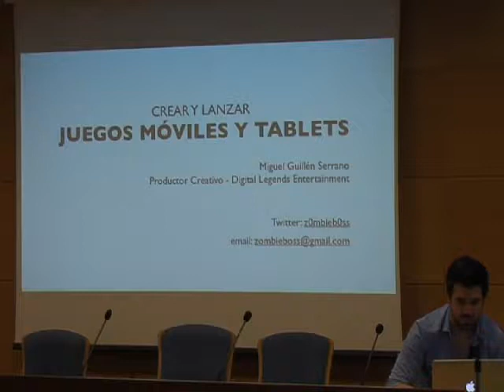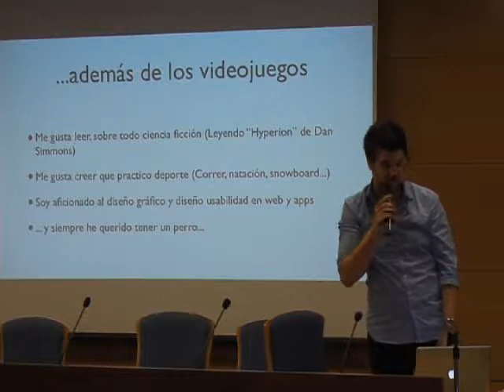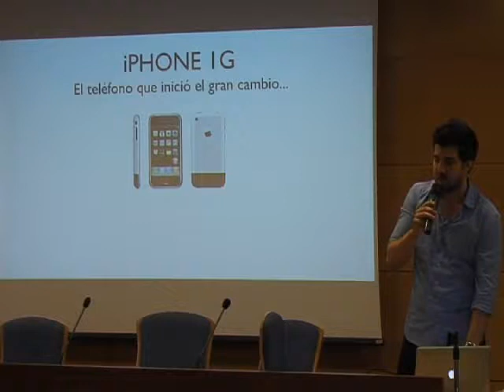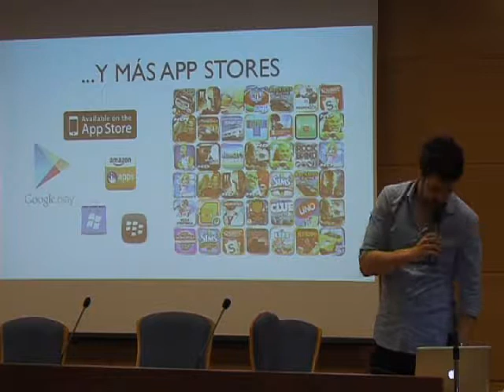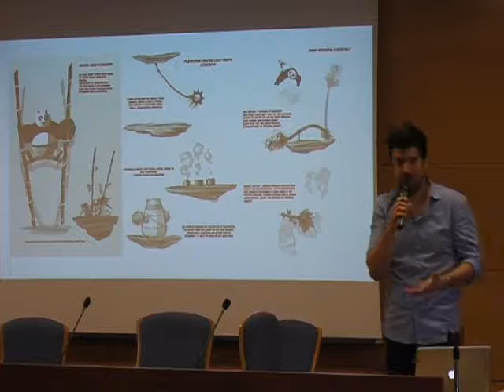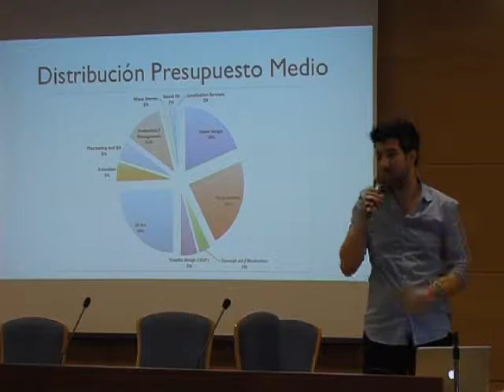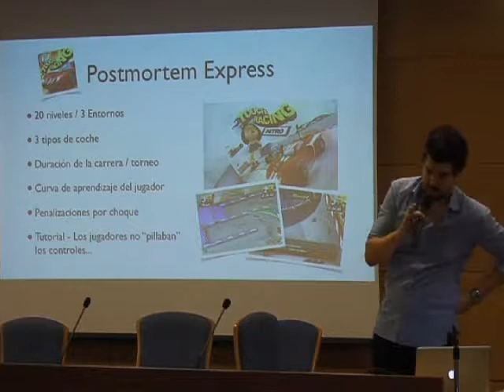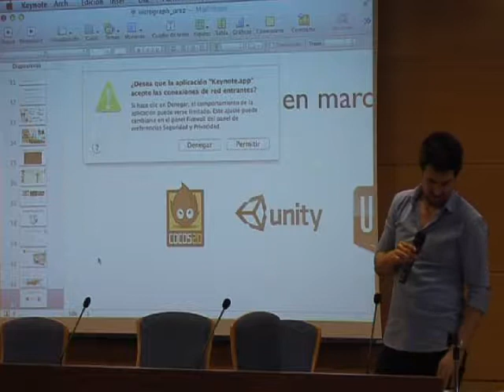INTROGRAPH Digital Legend